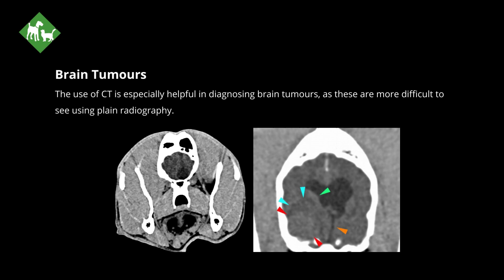Streatham Hill Vets: CT scan referral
At Streatham Hill Vets, we offer a state of the art 64 slice CT scan. Please do feel free to follow this link should you wish to refer one of your patients